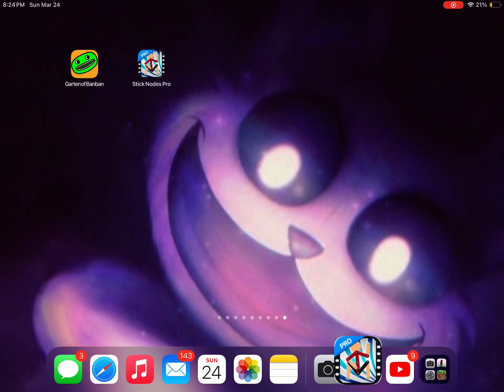Stick man cool fight